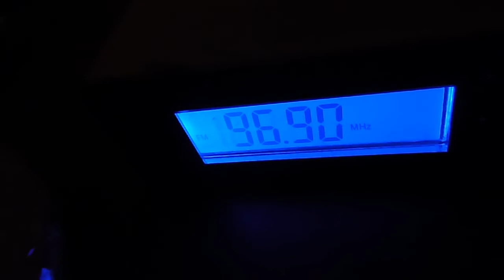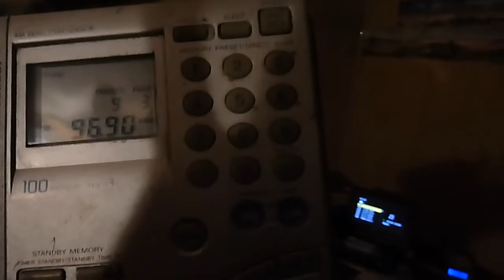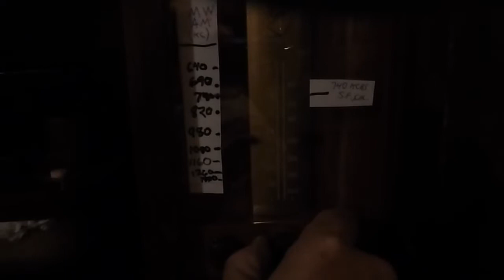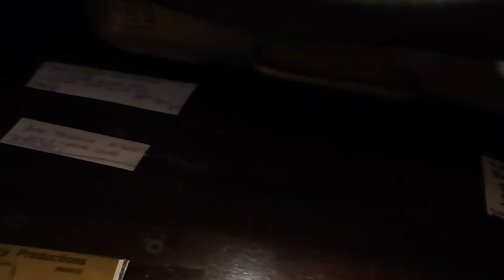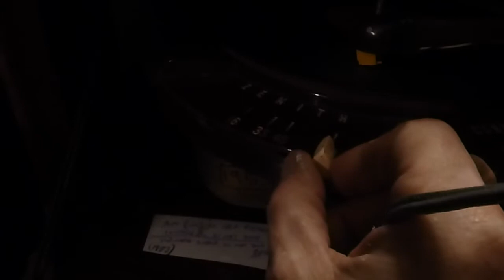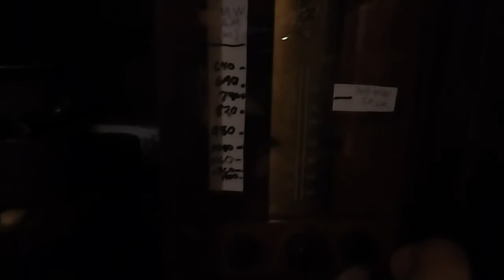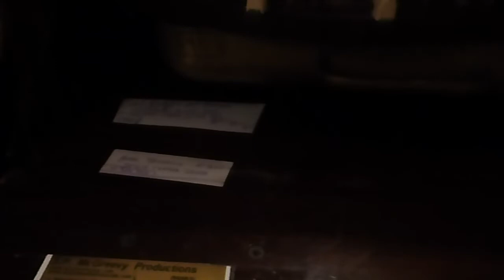RCA HisMastersVoice but he is a cat - 17Jan2018 Keeler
Olafur,  my huge talking super Tabby, loves listening to music and 10 kHz hetrodynes from the solid-stated AM radio (Zenith) and totally fixed-up Cobramatic turntable/amplifier - original speaker and TA7642 TRF IC to 2N3904 class-A preamp to LM386-ND-3 audio amp. IC to the speaker. I would approx. 200 uH loop on a thin box to get the AM rx. working - the original tube Zenith AM (MW) receiver (1950) employes a 1m wire antenna to a tuned circuit rather than a loop antenna, so I wound the one for this lovely unit restored in late 2105. 73 N6NKS